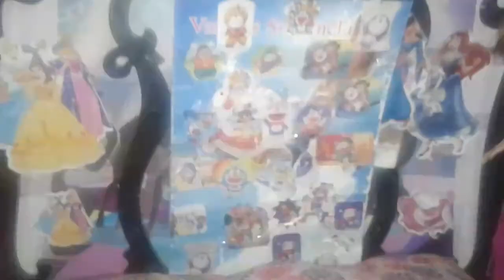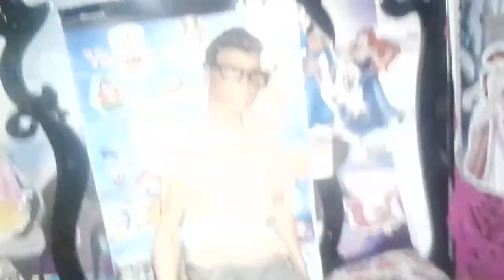Ghost doll music video